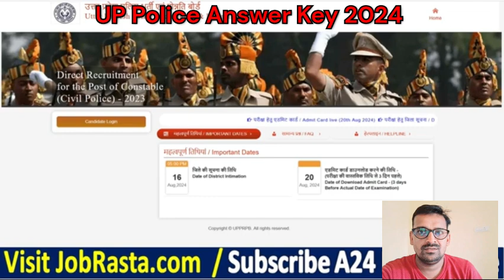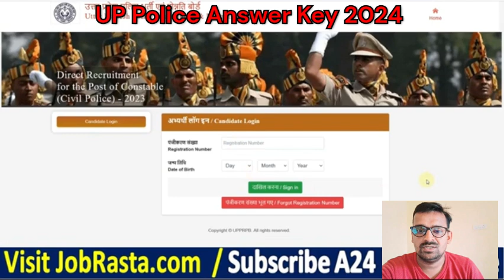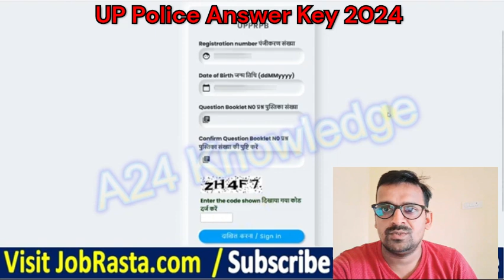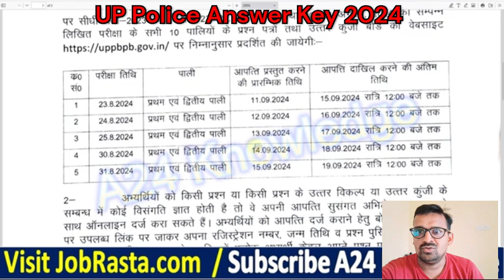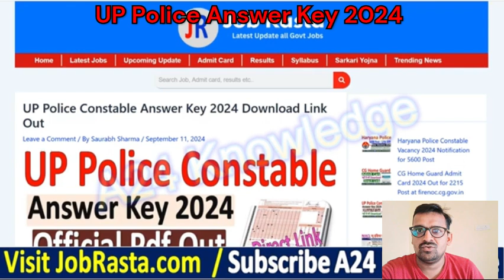UP Police Answer Key 2024 Kaise Dekhe ✅ UP Police Constable Answer Key 2024 ✅ UPP ANSWER KEY 2024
In this Video we discuss UP Police Answer Key 2024 How to check | Kaise check kae | up police answer key 2024 kaise dekhe | UPP Answer Key
up police answer key kaise dekhe,
up police assistant operator answer key kaise dekhe,
up police answer key 2024 kaise dekhe,
up police ki answer key kaise dekhe,
up police radio operator revised answer key kaise dekhe,
up police answer key 2023 kaise dekhe,
up police constable answer key 2024 kaise dekhe,
up police assistant operator revised answer key kaise dekhe,
up police constable ka exam kaise nikale,
up police ka exam kaise nikale,
up police paper kaise aata hai,
up police constable ka paper kaise aata hai,
mp police ki answer key kaise dekhe,
delhi police ki answer key kaise check kare,
excise constable ki answer key kaise dekhe,
gd constable ki answer ki kaise dekhen,
up police head operator answer key kaise dekhe,
up police paper kaise nikale,
up police ka paper kaise nikale,
gd ka answer key kaise dekhen
UP Police Answer Key 2024
UP Police Answer Key Kaise Check Kare
UPP Answer Key 2024
UP Police Exam Key 2024
UP Police Answer Sheet 2024
UP Police Result 2024
UP Police Answer Key Check Online
UP Police Paper Solution 2024
How to Check UP Police Answer Key 2024